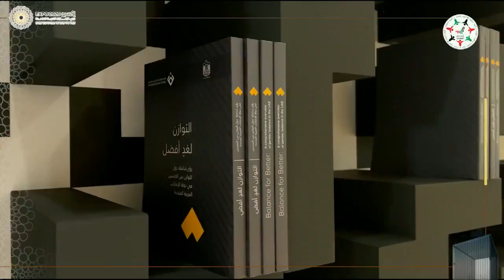معالي ميثاء الشامسي تستذكر موقف للشيخ زايد والشيخة ‎فاطمة بنت مبارك دعما خلاله ‎المرأة الإماراتية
‏معالي ميثاء الشامسي وزيرة الدولة، خلال حضورها إطلاق تقرير ‎مجلس_الإمارات_للتوازن_بين_الجنسين بـ ‎إكسبو_2020_دبي، تستذكر موقف لـ ‎الشيخ_زايد والشيخة ‎فاطمة_بن_مبارك دعما خلاله ‎المرأة_الإماراتية وتمكينها وبناء قدراتها

‎تابعوا فرسان_الإمارات عبر حساباتنا التالية